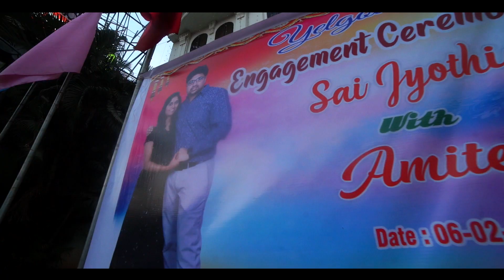SAI JYOTHI & AMITEJ ENGAGEMENT TEASER